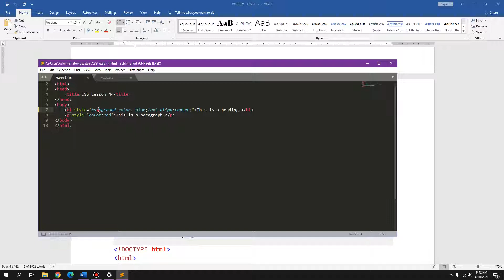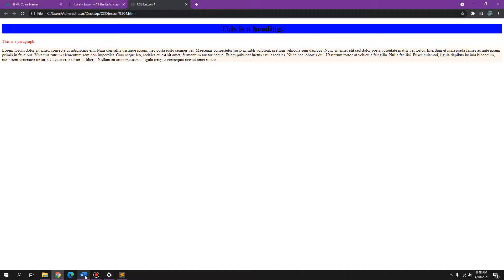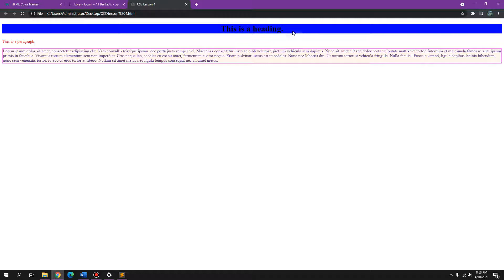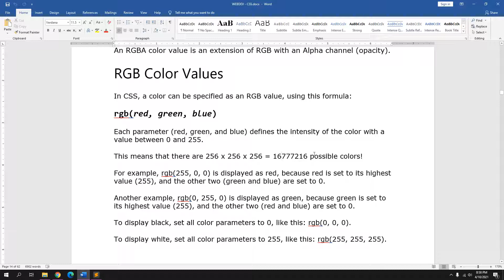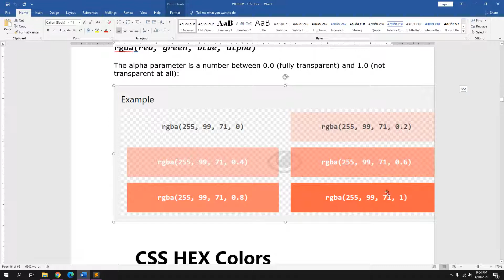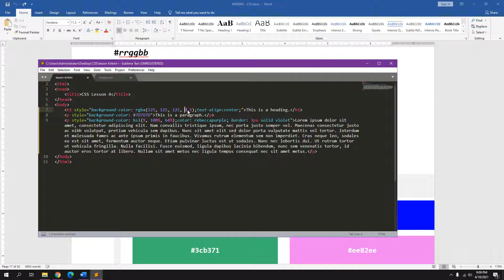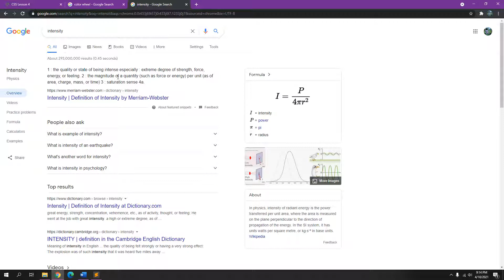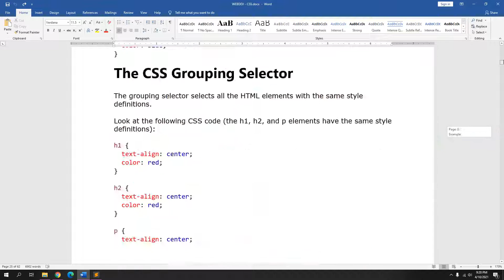CSS Lesson 6: Colors